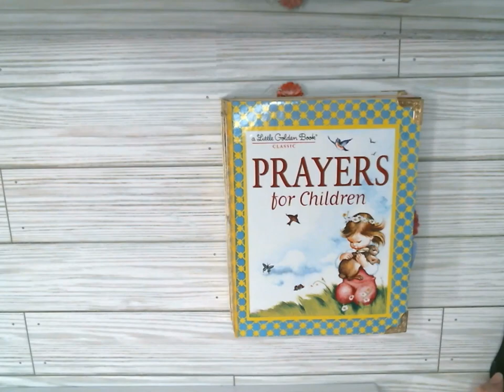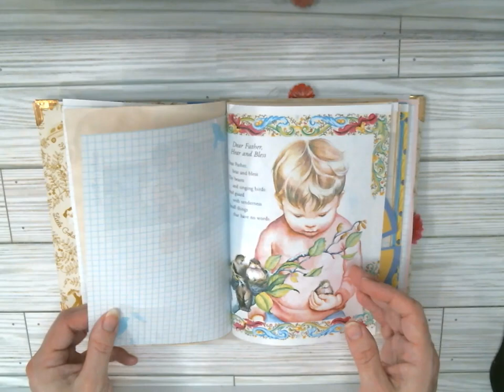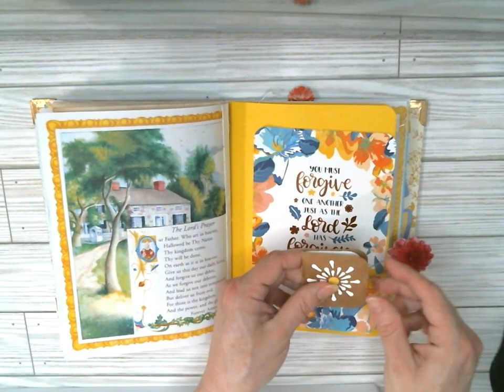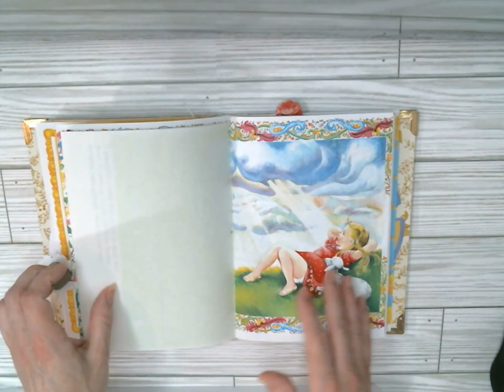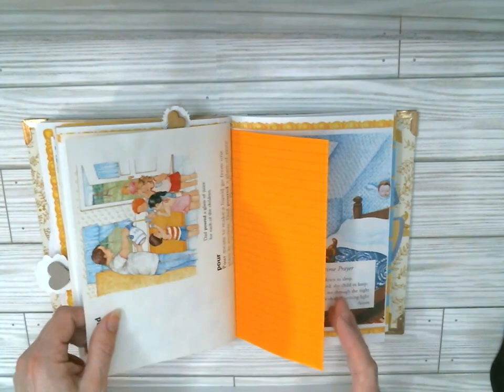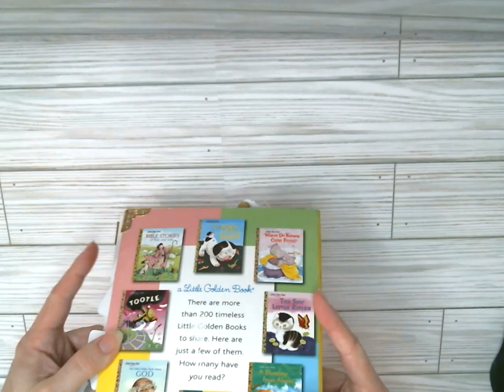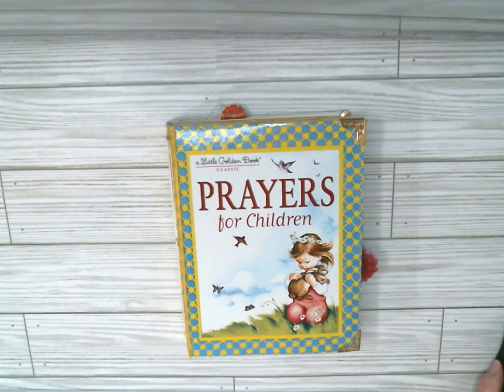(Thank You) SOLD: Altered Little Golden Book Journal Flip Through : Prayers For Children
This is a flip trhough of all the features of a journal I created from a Little Golden Book "Prayers for Children", illustrated by Eloise Wilkin.
The book has the story in tact and has three signatures.
On the inside front cover, there is a library pocket filled with ephemera:
~a library card called "Angel in Charge" that is coffee dyed and stamped
~2 hand painted journaling cards
~a tag bundle that can be used as a notebook or bookmarks.

The first signature includes grid paper, coffee dyed paper, tuck spots, dictionary pages, flips, primary writing paper, sketch paper, and neon colored notebook paper strips. It also includes journal cards, cutouts, and tabs punches to be used anyway you'd like.
Signature 2 is a folder that includes:
~a mini hand painted notebook clipped with an altered paper clip
~an inspirational quote from a recycled notebook
~a coloring sheet with inspirational quotes on it
~2 4 x 6 coffee dyed and stenciled index cards
~another tag bundle
~a butterfly altered paper clip that holds coffee dyed and stenciled embellishments.
~a hidden pictures page, 3 journaling cards and another tag bundle.

Signature 3 includes:
Each signature is hand sewn using a three hole pamphlet stitch and the original spine of the book has been reinforced and is still in tact.

The back inside cover of the book has 4 pockets containing additional writing spaces. The bottom pocket has a little folded envelope made from a 6x6 piece of paper that can be unfolded for more writing space. The middle pockets have coffee dyed tags with to do lists and a daily schedule. The upper pocket has a distressed message memo for additional writing space.

There is a thin ribbon detail near the front and back spine of the book and there are metal corner protectors on each corner to preserve the book for years to come.

Available for purchase in my shop.